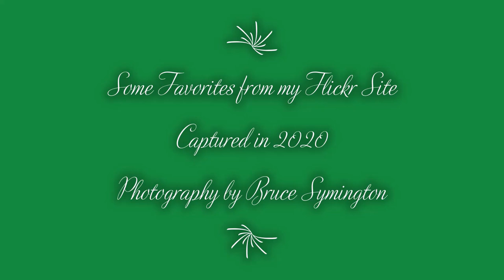District of Thunder Bay 2020 Favorites from my Flickr Web Site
Favorites from my Flickr Site that I captured in 2020
 and displayed as an animated Slide Show with background music .
These photos are all on my Flickr Account as well individually and can be purchased in different mediums. See the Link in my Home Page "About" .
 I have close to 3000 photos of the Thunder Bay District including
 Seaway Activity, birds , eagles of the Nipigon River , landscapes , flora, wild & domestic animals, bugs , natural abstracts, Railway, aircraft civilian/military, fall colours, lightning on Lake Superior, gales, and many more.

See my "About" pull down menu below the Banner Strip here on my Home page for additional Info and examples.  Comments from Flickr members are welcome. Thank you for looking and Enjoy !